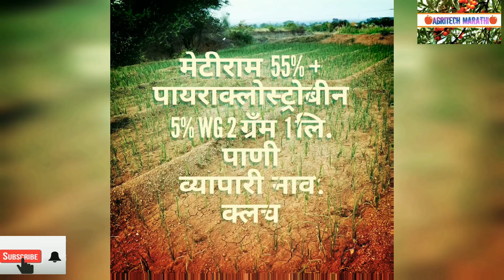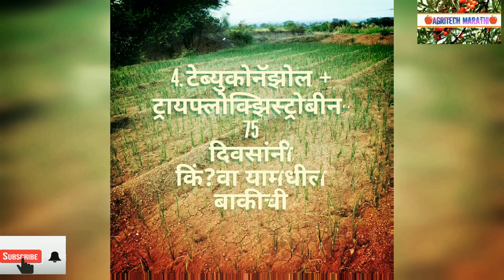कांदा करपा ओळख नियंत्रण.Kanda Karpa olakh Niytran. Blight of onion symptoms management.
कांदा हे व्‍यापारिदृष्‍टया सर्वात महत्‍वाचे भाजीपाला पिक आहे. भारतीयांच्‍या आहारात कांद्याचा वापर सर्रास केला जातो. कांदा पिकविणा-या राज्‍यात क्षेत्र व उत्‍पादनाच्‍या बाबतीत महाराष्‍ट्र अग्रस्‍थानी आहे. महाराष्‍ट्रामध्‍ये अंदाजे 1.00 लाख हेक्‍टरवर कांद्याची लागवड केली जाते. महाराष्‍ट्रामध्‍ये नाशिक, पुणे, सोलापूर, जळगांव, धुळे, अहमदनगर सातारा हेक्‍टरी जिल्‍ हेक्‍टरी कांदा पिकविण्‍याबाबत प्रसिध्‍द आहेत. तसेच मराठवाडा विदर्भ व कोकणात सुध्‍दा काही जिल्‍हयांमध्‍ये कांद्याची लागवड केली जाते. नाशिक जिल्‍हा हा महाराष्‍ट्रात नव्‍हे तर सबंध भारतात कांदा पिकविण्‍यात प्रसिध्‍द आहे. एकूण उत्‍पादनापैकी महाराट्रातील 37 टक्‍के तर भारतातील 10 टक्‍के कांद्याचे उत्‍पादन एकटया नाशिक जिल्‍हयात घेतले जाते.
   शेतकऱ्यांच्या माहितीसाठी  करपा रोगाची लक्षणे तसेच पीक संरक्षण उपाययोजना या विडिओ सांगितल्या आहेत.